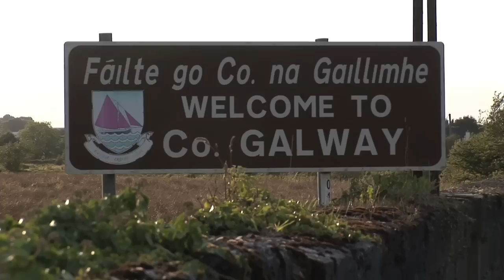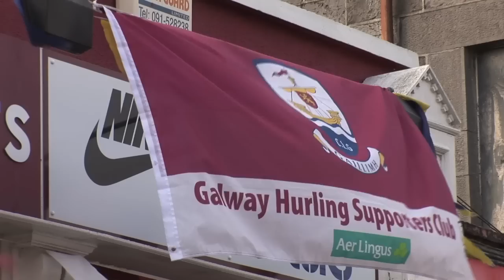Galway's Anthony Cunningham, Fergal Moore, Mattie Kenny and Tom Helebert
The talk in Galway ahead of the All-Ireland SHC final replay is maintaining this year's unbeaten championship record against Kilkenny.